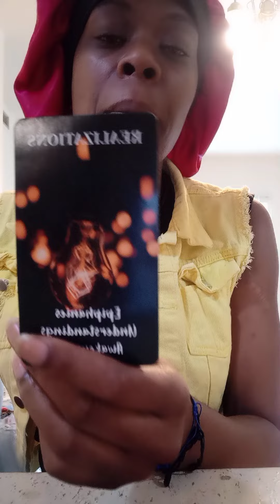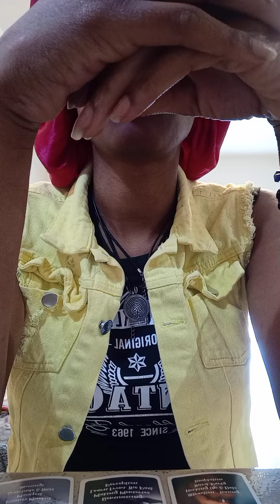Gemini Reading ♊Phoney Trickster Alert🤦🏾‍♀️ Trying to make you believe what's isnt real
gemini spiritualadvisor geminilove geminienergy karmicsoulmate toxic spirituality deception #444

 Stay aware pay attention kept your eyes open♊♊♊♊

Gemini Divination oracle333

$MelaninGemini88

The Messages are general. Everything is not going to  resonate.

ALL READING $45.55 Non Members🧿🧿🧿🧿⚠️MEMBERS ONLY $30.33🙏🙏Thank you ❤️❤️❤️❤️